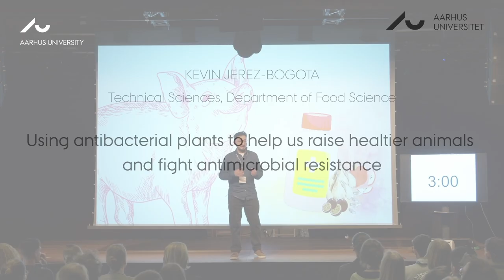3 Minute Thesis: Using antibacterial plants to help us raise healthier animals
Kevin Jerez-Bogota, Technical Sciences, Department of Food Science, Aarhus University